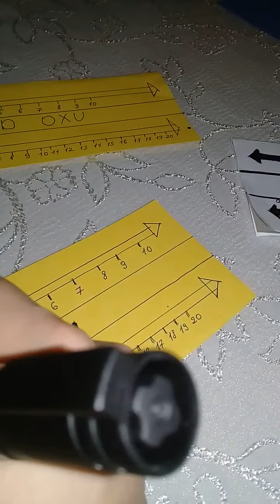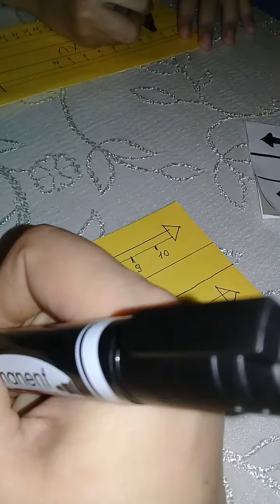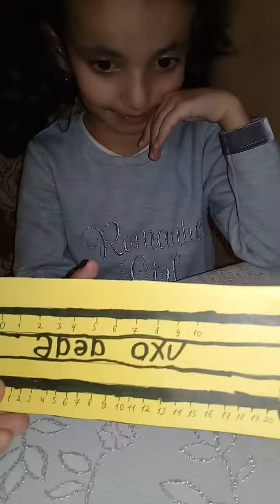Ədəd oxu hazırladıq.📏📐📈✂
Əziz körpələr butun vidolarımızı sizə yararlı olmaq üçün çəkirik.